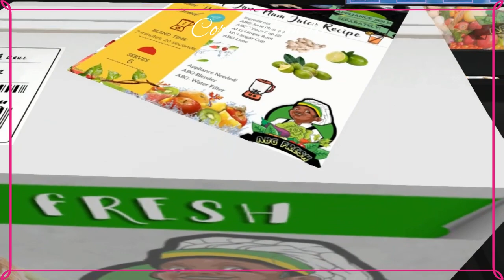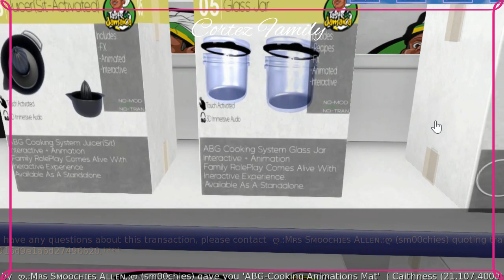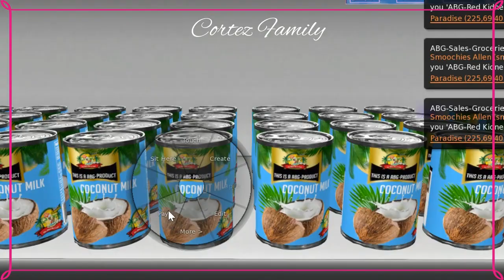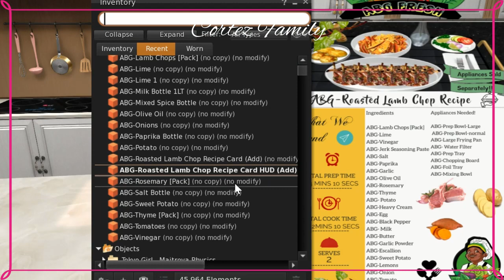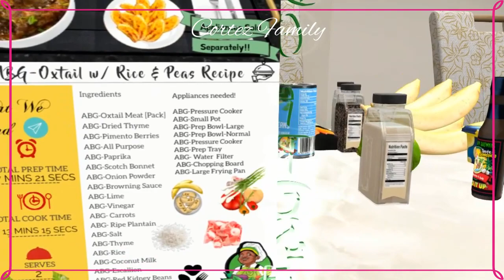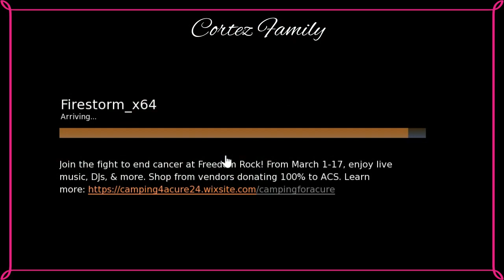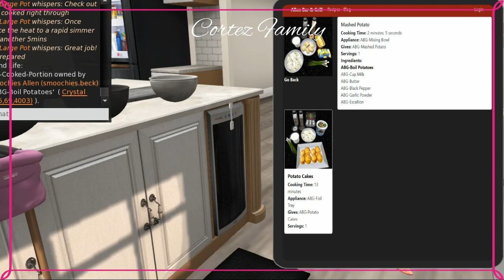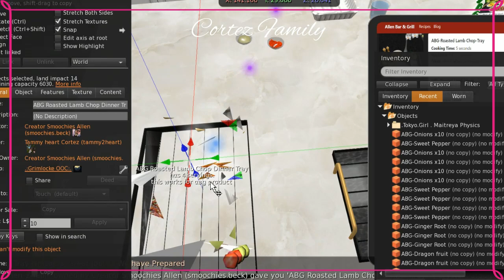Second Life: trying ABG| spilling tea |*I did this!*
omg guys this system broke me lmao! i was struggling but with the help from @GamingWifTay i survived and the kids had dinner lol